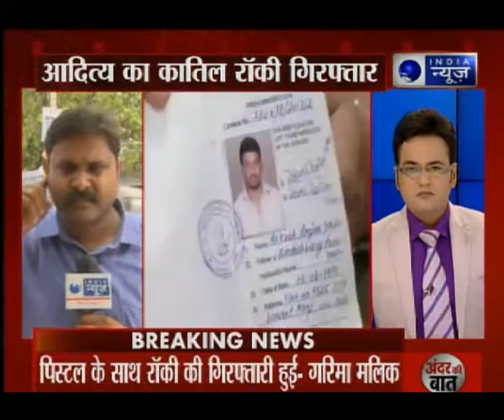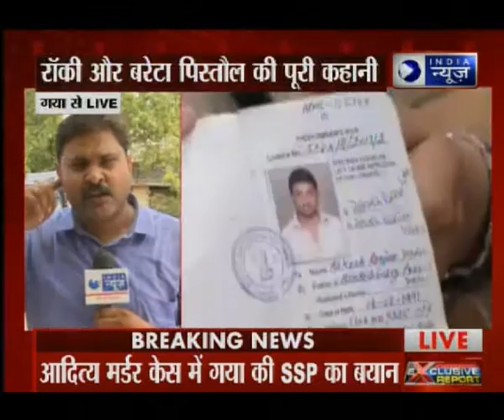Bihar Road Rage: Accused Rocky Yadav arrested in Gaya road rage incident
After Chief Minister Nitish Kumar assured yesterday that the guilty in the Gaya road rage incident would not be spared, main accused Rocky Yadav on Tuesday admitted to  committing the crime after he was arrested by the police. "In his statement, Rocky Yadav admitted committing the crime. I assure you that we will soon arrest others involved in  the case. The investigation will reveal about his whereabouts and these things would be addressed later on," Senior Superintendent of Police Garima Malik told the media  here.